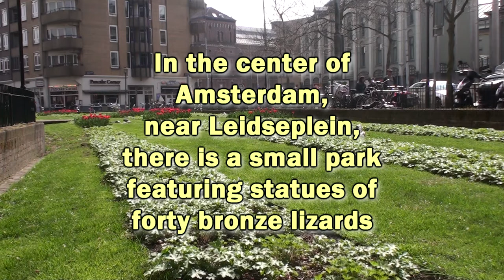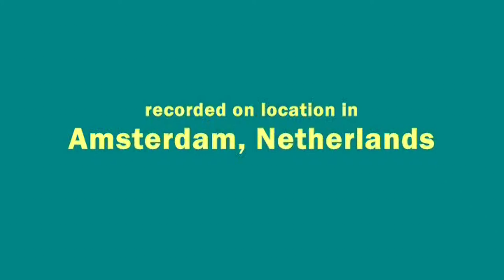A Visit to the Iguana Park - Amsterdam 2013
Read the full article below...

This all-new production features original digital video shot with a Sony HDR TG1 Digital Video Camcorder.

26 April 2013, Friday:

A Visit to the Iguana Park

It was another warm and sunny spring day in Amsterdam.

During my visit to Amsterdam in 2012, I walked past this small park with several life-sized bronze statues of lizards. I was intrigued but did not stop to enjoy the park and time slipped away from me and I never made it back. The memory of these whimsical bronze lizards stuck with me and I made a point of finding this park and shooting video there during my trip in 2013.

The Kleine-Gartmanplantsoen is a square and park in the center of Amsterdam. It is the connection between the Leidseplein and the Weteringschans. The Kleine-Gartmanplantsoen is primarily an entertainment place with a variety of cafes, restaurants, clubs and bars surrounding the square.

In and around the park lawn you'll find the statues of forty bronze lizards. This is the artwork of Blue Jan, 1994, from a design by Hans van Houwelingen .

The park is named after the Dutch actress Maria Kleine-Gartman (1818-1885).

This video was edited with Vegas 11. The credits were created with Windows XP Movie Maker.